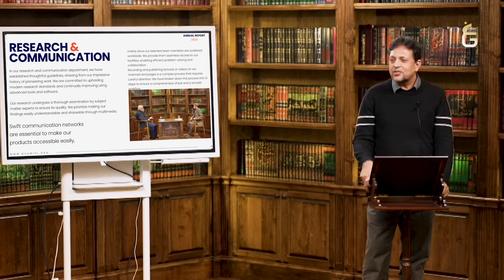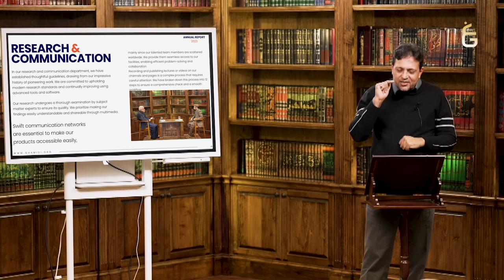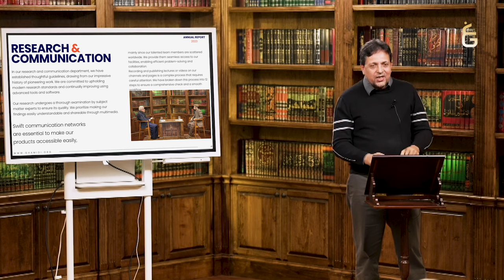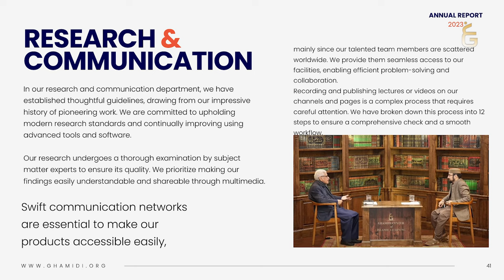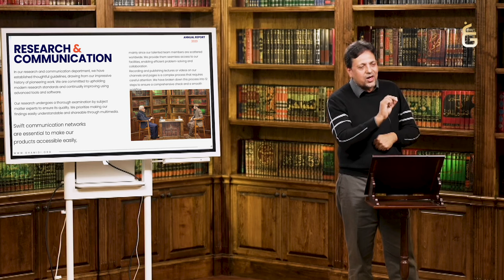Ghamidi Center | غامدی سینٹر کا سفر | Syed Manzoor ul Hassan | ( اک ولولۂ تازہ ) | GCIL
Ghamidi Center | غامدی سینٹر کا سفر | S.Manzoor ul Hassan | ( اک ولولۂ تازہ  ) |GCIL